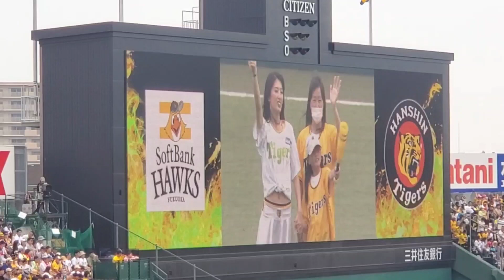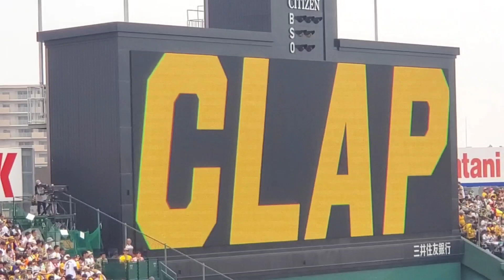20230618 ﾎｰﾑﾁｰﾑ選手入場！【阪神タイガース】守備位置シート紹介 1回表 先発は才木浩人@阪神甲子園球場･ﾚﾌﾄ外野 日本生命ｾ･ﾊﾟ交流戦